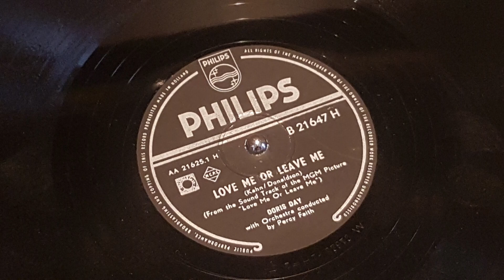Love Me or Leave Me - Doris Day 1955 78 rpm (Philips B 21647)